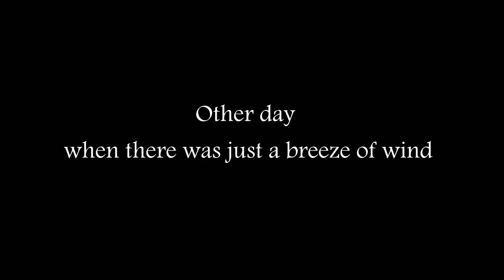Kitesurfing with Benjamin, strapless surfboard and Flysurfer Vyron at Blouberg Kite beach